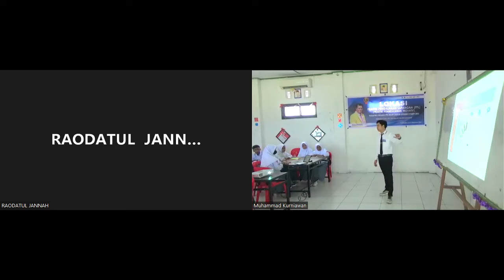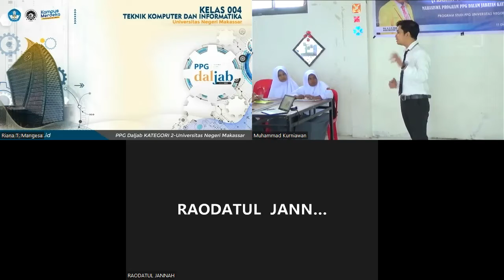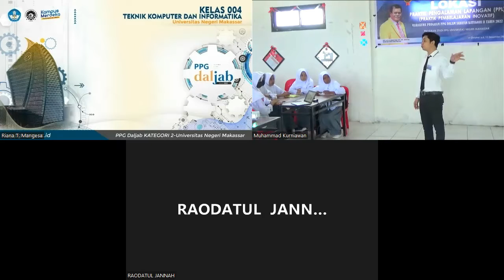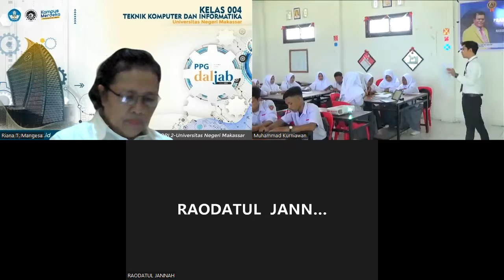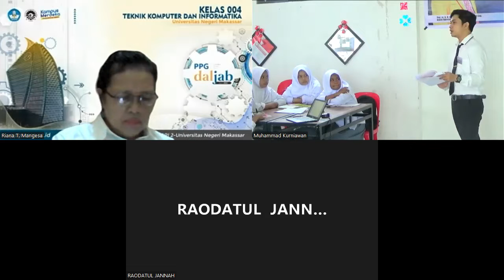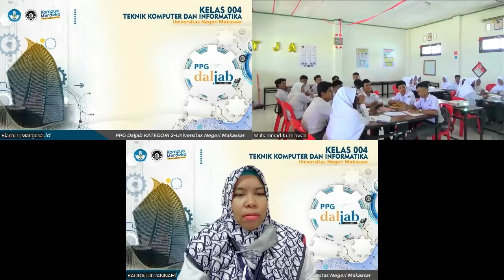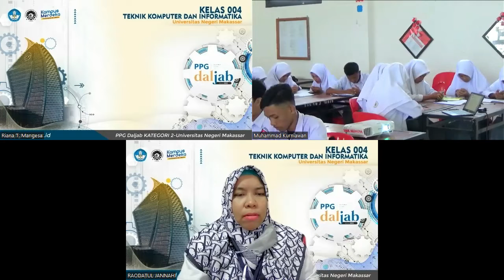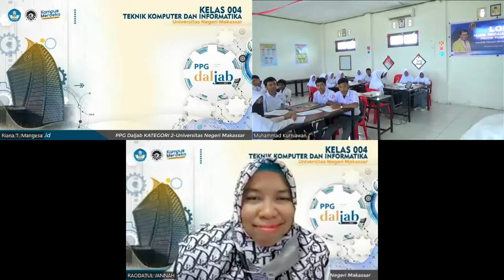PPL PPG 2022 (Siklus 1 Pertemuan 1) oleh Universitas Negeri Makassar ( UNM )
PPL PPG 2022

PPG 2022 kategori 2 yang dilaksanakan oleh LPTK Universitas Negeri Makassar. Di tahap ini kita melaksanakan praktek mengajar di depan para siswa, guru pamong, dan dosen. Kegiatan ini akan dilakukan dalam 4 siklus, dan terbagi 2 pertemuan tiap 1 siklus. Oh iya PPL ini dilakukan di SMK Muhammadiyah 1 Palu.

Melalui vidio ini, kita mau memberikan gambaran proses peer teaching saat kegiatan PPL pada program PPG. Jadi bagi kalian yang belum melaksanakan peer teaching, silahkan tonton aja. Ada beberapa kekurangan kita saat melaksanakan kegiatan, tapi setidaknya kalian yang nonton bisa terbantu untuk tidak melakukan kekurangan yang sama dan mengoptimalkan kemampuan kalian guys.